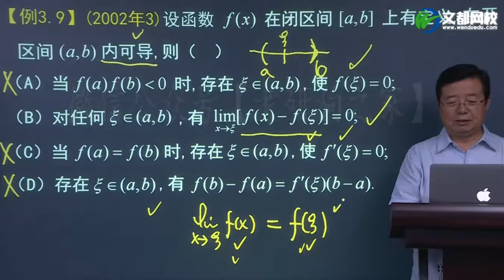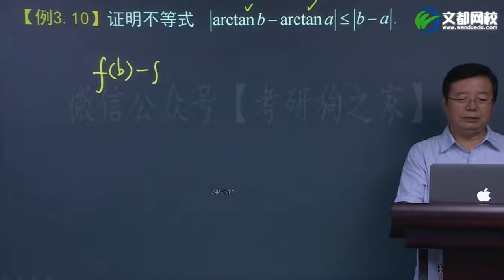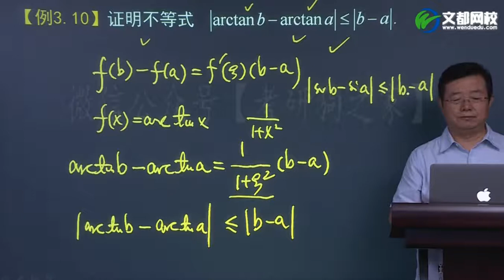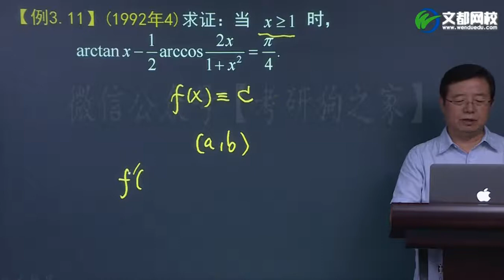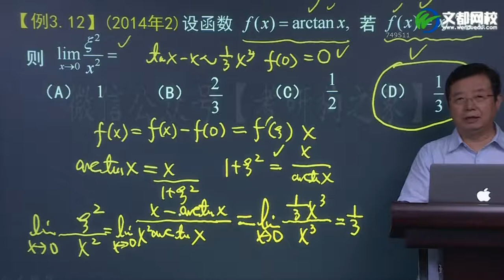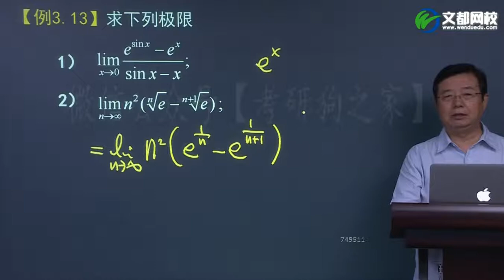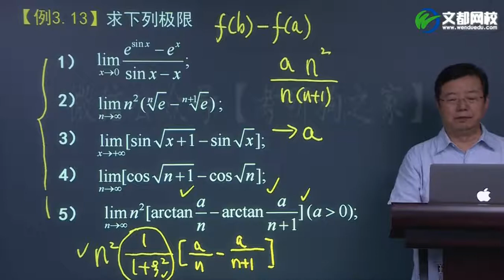060—19考研数学高数基础课程第三章：拉格朗日中值定理例9 13